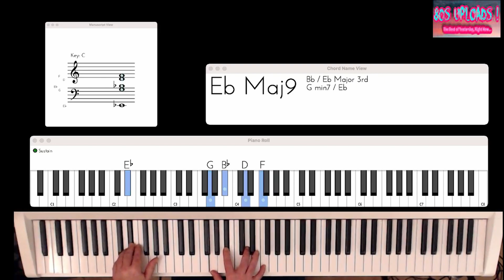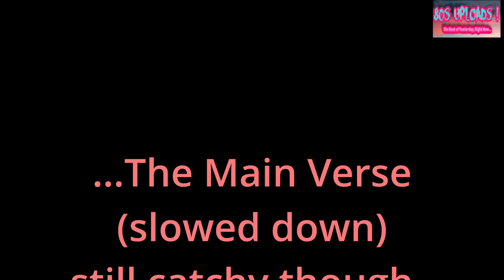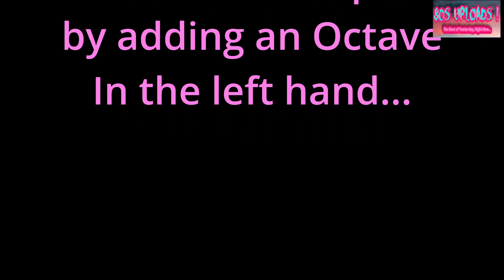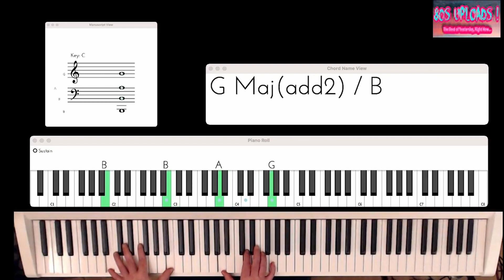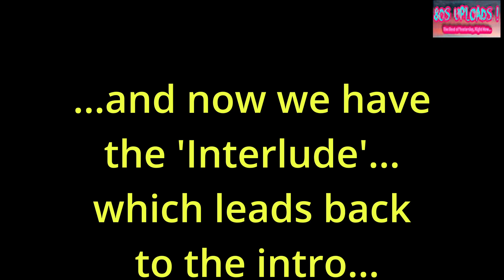How to play Peg by Steely Dan - Keyboard Tutorial by 80sUploads!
So I thought it was time to branch out a little from recreating 80s pop and writing my own tunes. i've recently been brushing up my 'live' piano playing for performance and have found watching youtube tutorials really useful for some of the more difficult songs I've been wanting to work out...

This is my first attempt at putting one together - so I've not quite established my methodology yet - I ended up not doing a voiceover as yet, for a number of reasons, but mainly as recording audio whilst playing and getting the background noise of computer and thudding keys needs a bit of work to sort out.

anyway, on to the video - I watched a load of videos when I was trying to work out how to play Peg and was amused to find that whilst most reactions were positive, most tutorials kind of contradicted each other with some of the chords and there were a multitude of comments from Donald Fagen fans in each saying how various chords were wrong and how watching Donald's video was the thing to do!.

Well to quote another youtuber...'I don't know if it's how Donald Fagen plays it live, but it's how I play it live, so it's good enough for you' -:)

00:00 Hello!
00:07 Overview / Playthrough
01:30 Intro
02:38 Verse
04:15 Chorus
05:19 Interlude